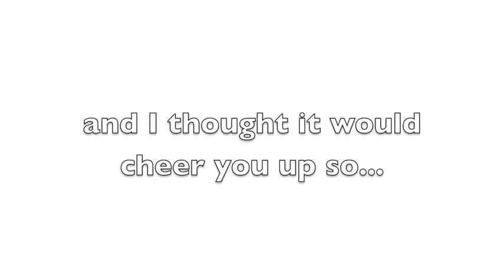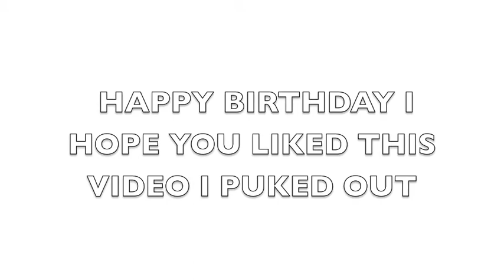TIN TIN'S 18TH BIRTHDAY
HAPPY BIRTHDAY BUTTFACE
ILYYYYY